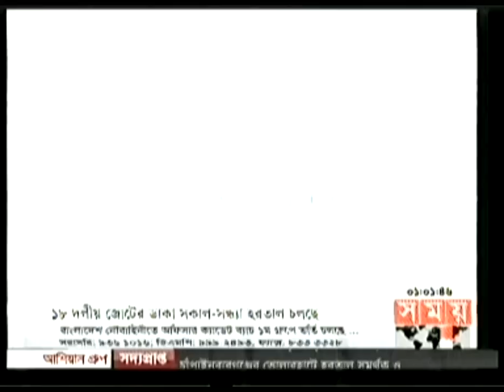7 MAR 2013-BNP, Jamaat's countrywide hartal- Bus set on fire in Dhaka